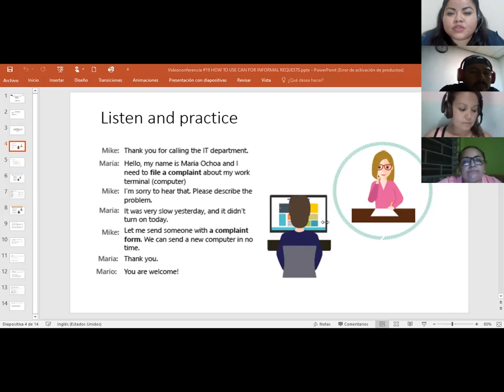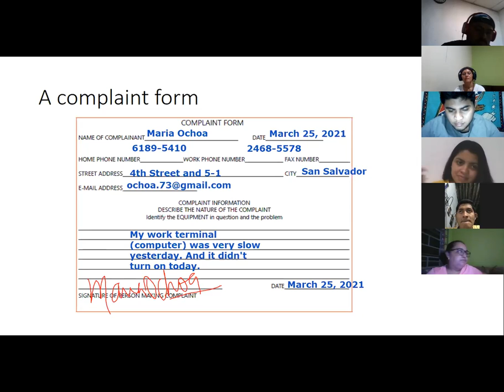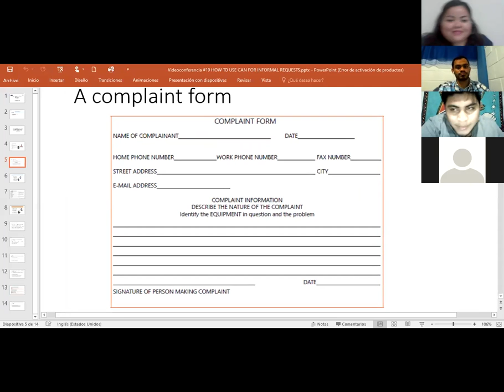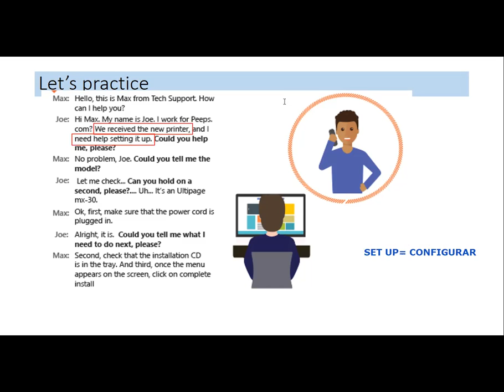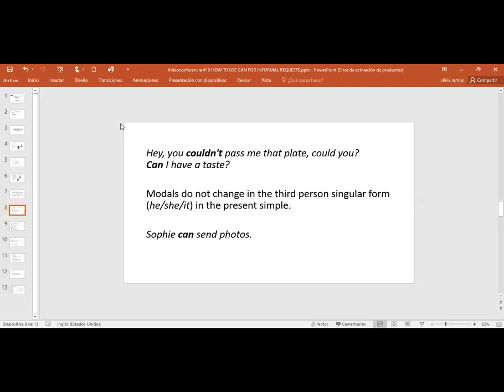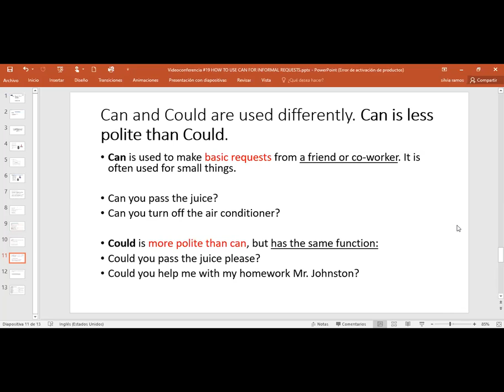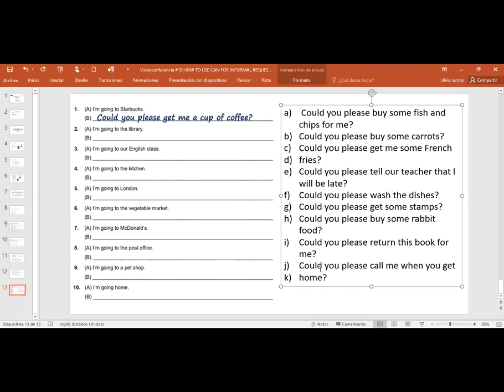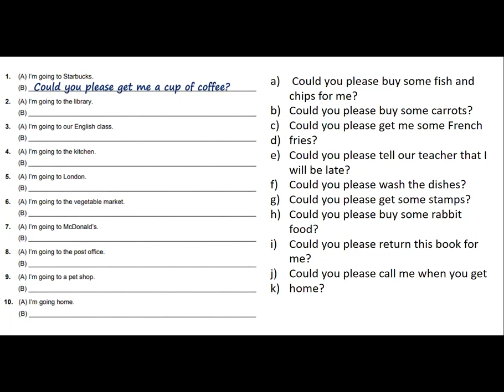Ingles Corporativo-Videoconferencia #19 HOW TO USE CAN FOR INFORMAL REQUESTS